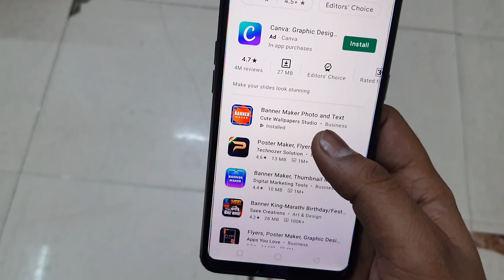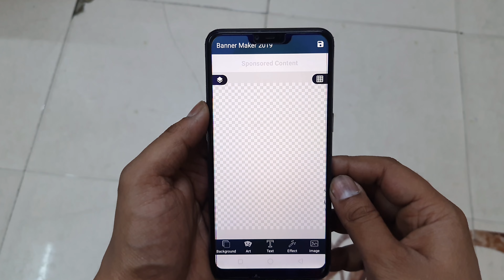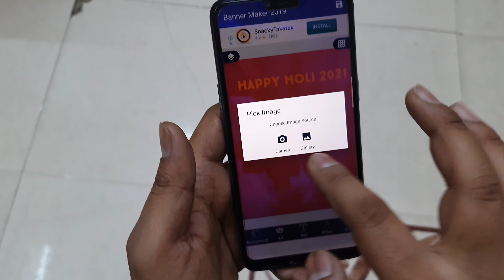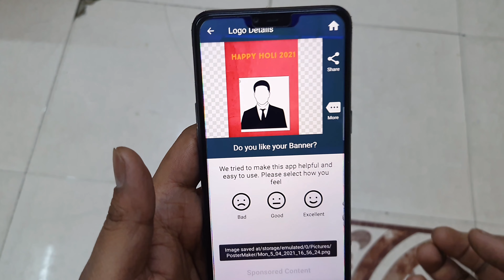Mobile Me Banner Kaise Banaye | How To Make Banner In Mobile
Mobile Me Banner Kaise Banate Hai Hello Friends Aaj Hum Aapko Batane Wale Hai Ki Banner Kaise Banaye Mobile Se Yani Ke Hum Aapko Sikhaynege Ki Mobile Se Banner Kaise Banaya Jata Hai